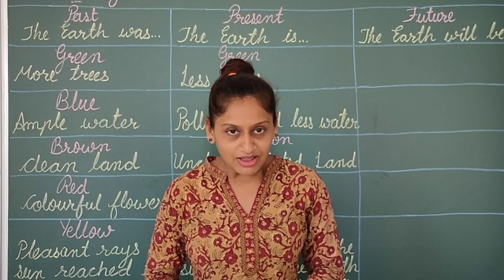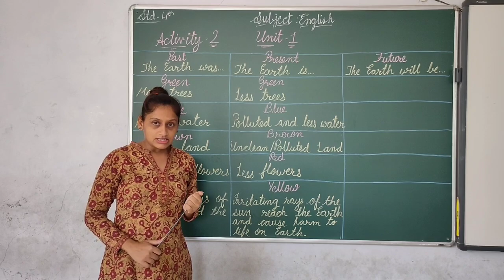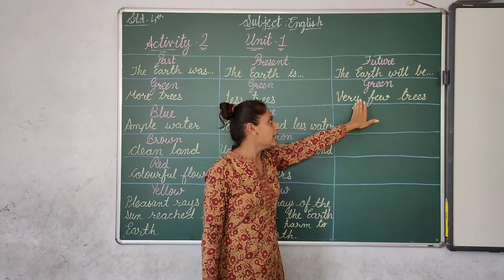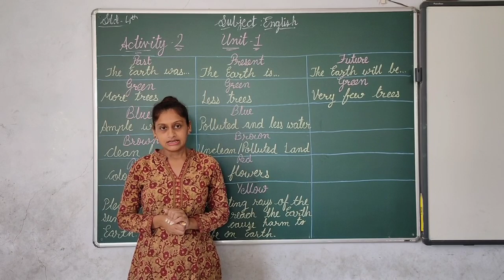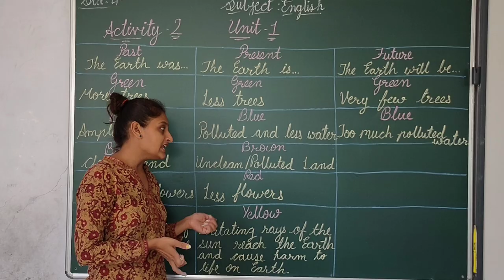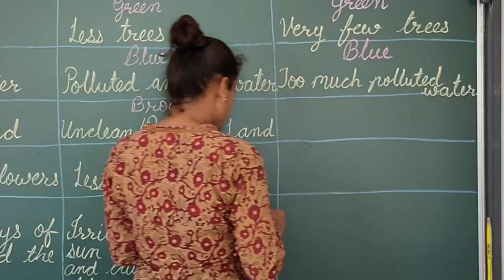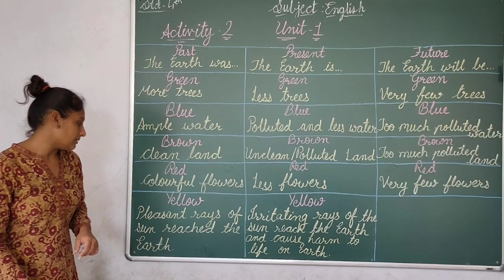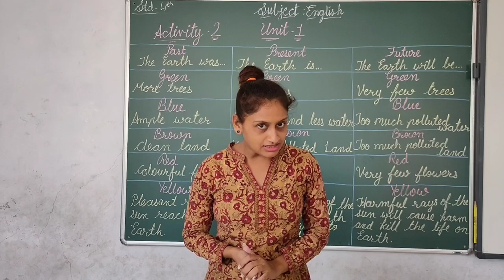Std - 4 | English | unit -1| The World Around Us | Activity-2| By Krishna Panchal..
Tutor-Krishna Panchal
Editor - Jignesh Panchal